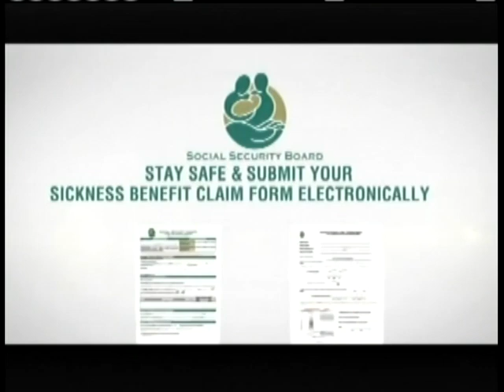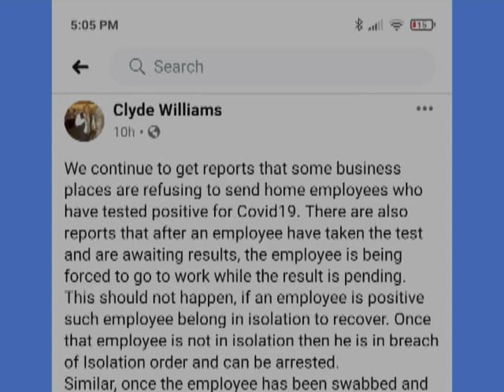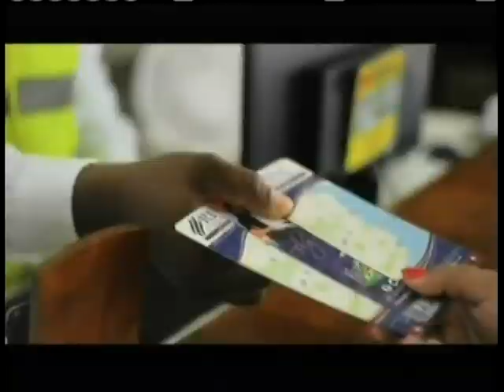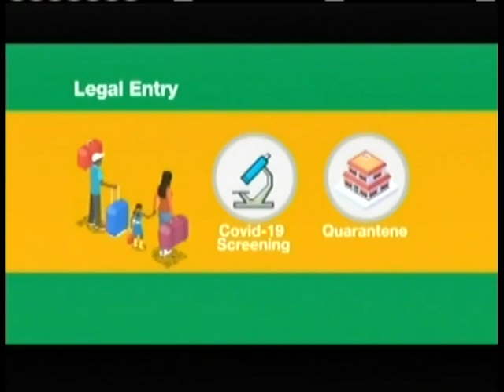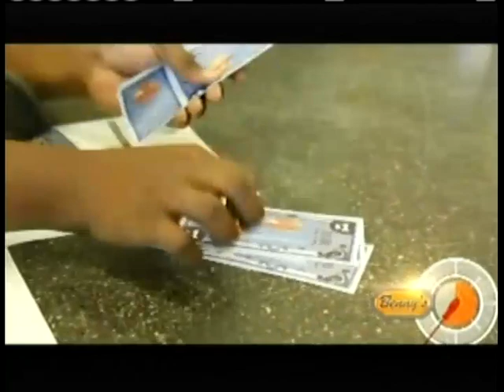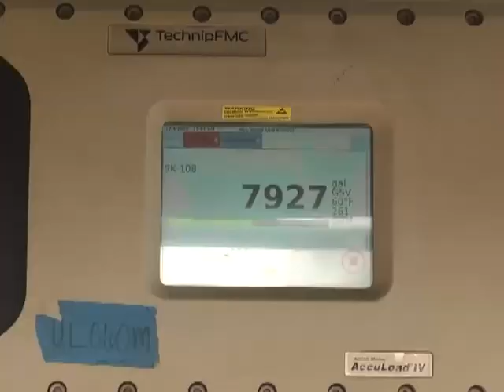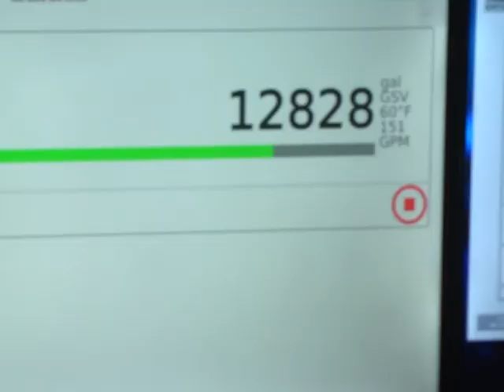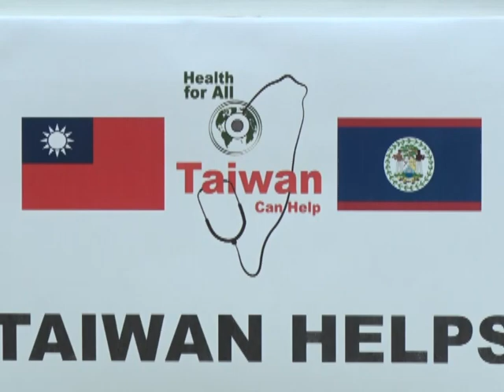7News for December 7th, 2020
7News for December 7th, 2020